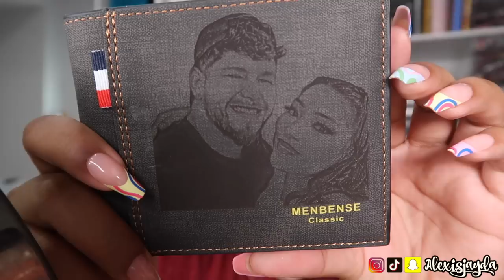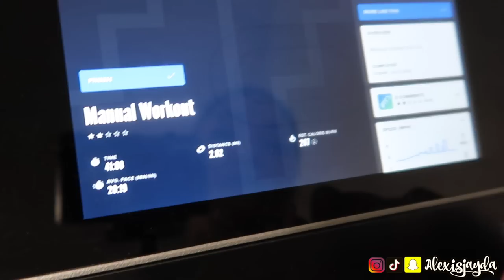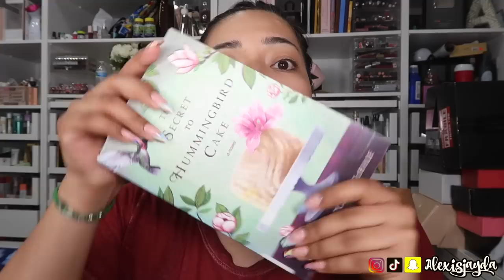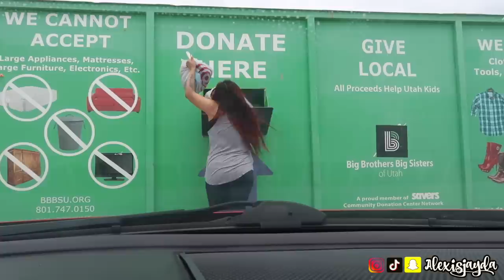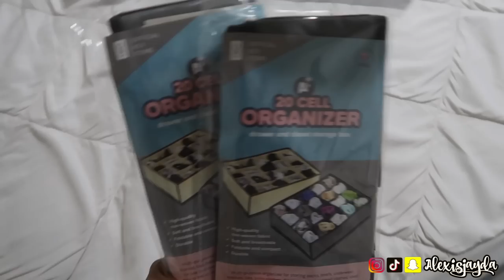SHE REALLY SENT ME THIS 🥹...WE ALL GOT SUPER SICK!! | ALEXISJAYDA VLOGS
Hey loves!!! Back with a new family vlog :) thank you so much love and support on my previous vlog i made a fambam cry on her brithday! I truly appreciate it! I'll have a new story time coming up next! :) i love y'all!!! See you soon XOXO

Wallet I Bought Rudee
Faja I Wear
Hair Dye

📬 FAMBAM & PR
     Alexis Jayda
   Roy,Utah,84067

 ALEXIS

ALEXIS10

ALEXISJAYDA

COLOURPOP Code ALEXIS To Save Some Money

Hey Beautiful! My Name Is Alexisjayda Welcome To My Beauty Channel! On This Channel I Do A Good Mixture Of All Things Beauty. I Do Beauty Tutorials Most Of Them Will Be Affordable Makeup Tutorials, Drugstore Makeup Tutorials, Makeup Hauls, High End Makeup Tutorials, High End Makeup Vs Drugstore Or Affordable Makeup, Makeup Reviews, First Impressions & Skin Care! Anything Beauty I'll Have It On This Channel. Maybe Throw In A Story Time Here & There Or A Lifestyle Vlog. But If You Do Want To See More Of Me I Do Have A Vlog Channel. Xo Thanks For Taking The Time To Read! Appreciate It!